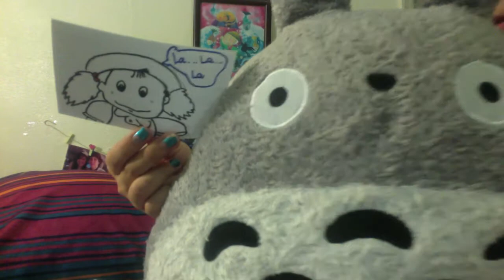Mon Voisin Totoro - Les petites annonces personnelles